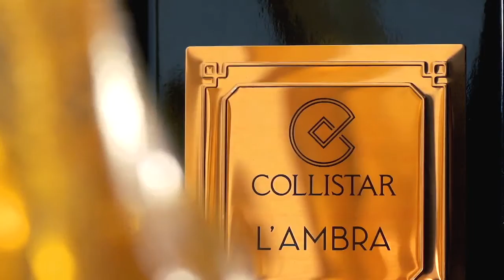Prestige parfum collectie | Collistar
Parfum als locatie waar de ziel en het geheugen graag blijven hangen, een moment stilzetten of een emotie herbeleven die ver teruggaat. Parfum, zoals de stenen van een onvergetelijk mozaïek, dat ons eraan herinnert dat Collistar's reis door de wereld van de meest kostbare geuren niet stopt, maar groeit. Intenser, mysterieuzer, perfecter. Met de Prestige-collectie vervolgt Collistar haar eigen persoonlijke pad door het fijne geursegment met de gebruikelijke passie.